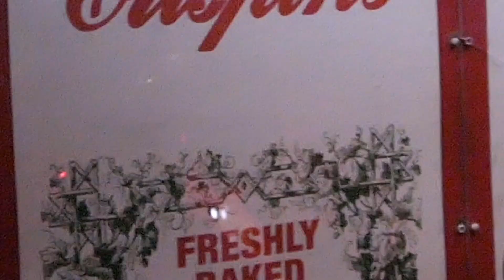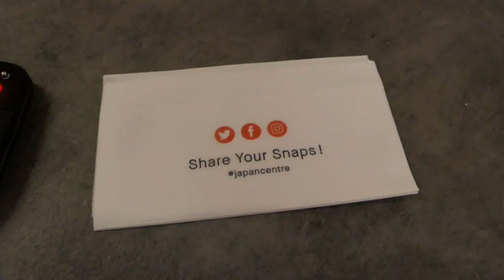Hello Kitty 45th Birthday Pop up at Japan Centre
I've decided to take a trip and visit Hello Kitty's 45th Birthday at Japan Centre located at Panton Street on the first day of the launch of the pop up, where they had exclusive Hello Kitty food and drink from; Hello Kitty Makunouchi Bento Box, Ganso Tonkotsu Ramen, White Natural Ramen, Chicken Katsu Curry, Matcha Bun, Matcha Sundae  and Matcha Latte, its also available in Ichiba (Westfield) till the 24th November 2019

And we finished off our meal having a bubble tea catch up at Coco and by ordering our all time favourite 3 Brothers that includes three toppings; Tapioca Pearls, Pudding and Grass Jelly.